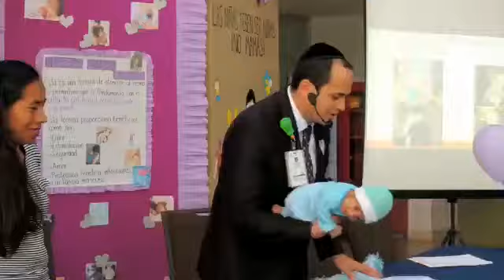Aspectos HNM-Día Mundial del Prematuro